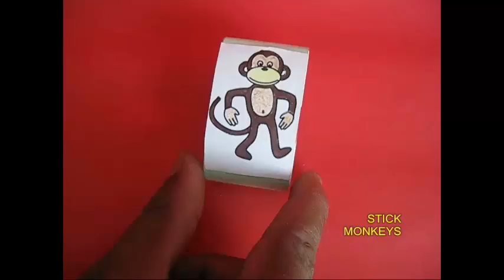Tumbling Matchbox | Bengali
The TUMBLING MATCHBOX is a traditional toy which can be made with simple things found in the house. Take a card strip the same width as that of the matchbox. Wrap the card strip around the match box. Remove the matchbox and tape the strip to make it into a hoop or an ellipse. This hoop must fit on the match.
Remove the matchbox drawer along with the matchsticks. We will not need them. Now place the matchbox outer shell partly in the card hoop. Then drop in two marbles. Then push the matchbox shell completely in. The marbles will make the matchbox heavy on one end. Stick two pictures of monkeys on the hoop to make the toy look realistic.
Now place the toy on an inclined board and the monkeys will start to tumble in the most funny and intriguing way.
You can also take a small plastic box – this happens to be an old powder box. Place three marble in it and then shut the lid. Stick paper on the plastic box to increase the friction. If you place this box on a ramp it will start to tumble.
Here you can see a few school boys delighting themselves tumbling the monkeys.